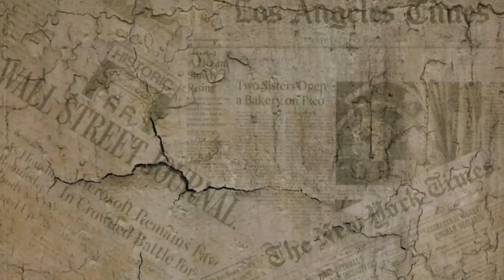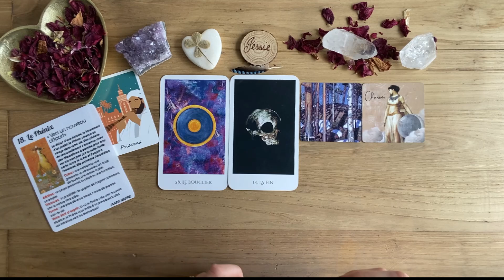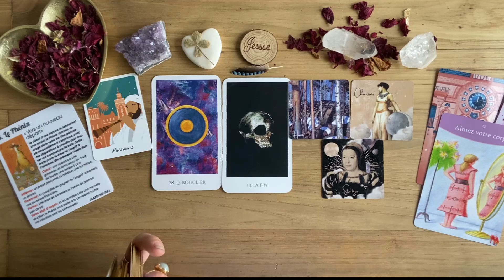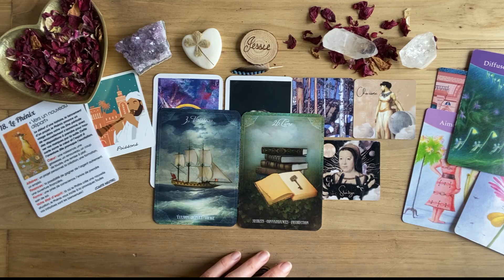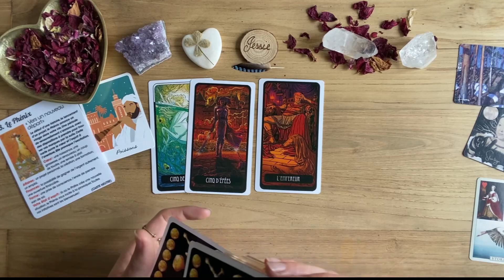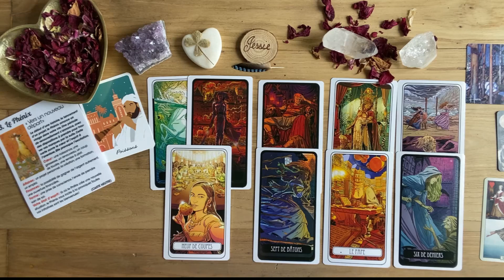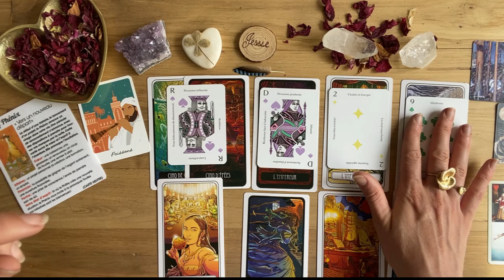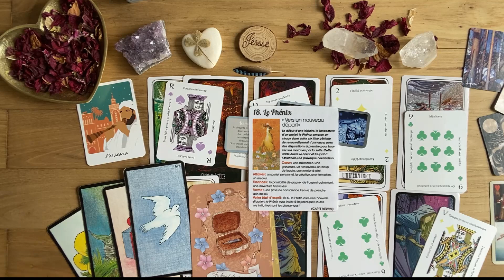POISSONS 🤍AOUT 2023 ✨ SOYEZ DISPONIBLE AU CHANGEMENT UN VIRAGE S'AMORCE🙏Général, Pro, Sentimental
On regarde les énergies qui entourent LES POISSONS pour ce mois D'AOUT 2023. Côté général, Professionnel et Sentimental. 🙏✨

JEUX 🔮:

ORACLE DES SAGES
ORACLE MIRETTE
ORACLE A HAUTE VIBRATION
ORACLE LA REPONSE EST SIMPLE
BLUE BIRD LENORMAND
LENORMAND GABRIEL SANCHEZ
TAROT VILLENEUVE
LA DIVINATION SELON JACK
ORACLE GE
ORACLE JANE AUSTEN
LE PETIT ORACLE MESSAGER

Jessie ✨